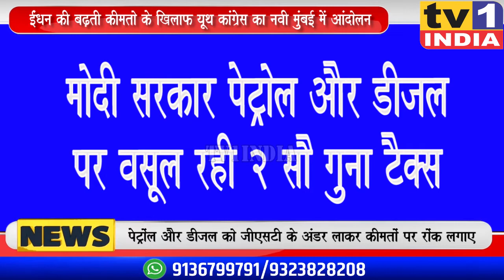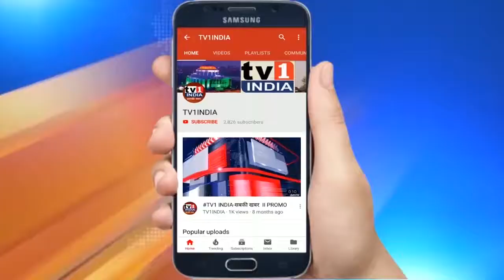Youth Congress का ईंधन कीमतों के खिलाफ Navi Mumbai में जोरदार प्रदर्शन : Subin Thomas का मोर्चा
पेट्रोल और डीजल की बढ़ती कीमतों के खिलाफ नवी मुंबई यूथ कांग्रेस ने मोर्चा खोल दिया है... आज नवी मुंबई के वाशी में यूथ कांग्रेस ने अध्यक्ष सुबिन थॉमस के नेतृत्व में मोदी सरकार के खिलाफ प्रदर्शन किया और कीमतों को जल्द - से जल्द कम करने का आव्हान किया.